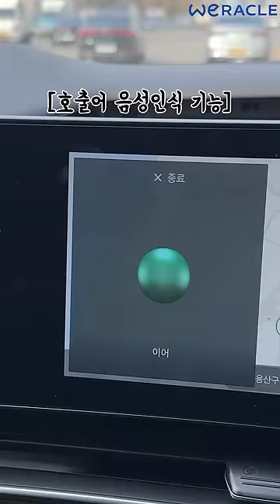하반신 마비인 사람이 운전할 때 필요한 신박한 기능